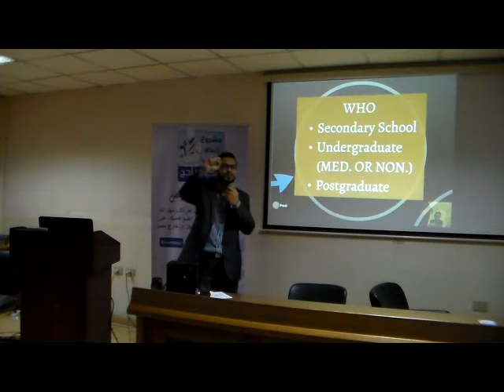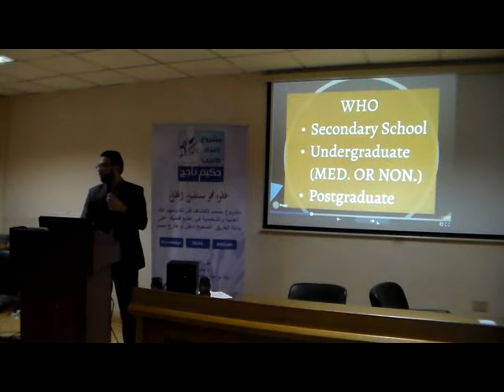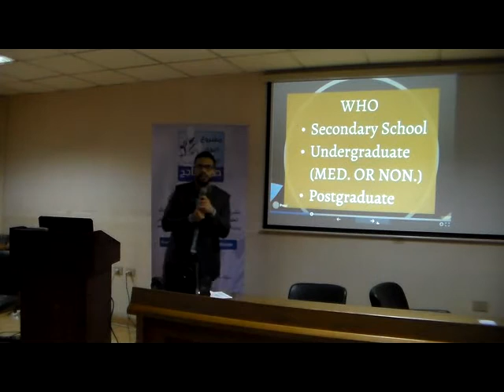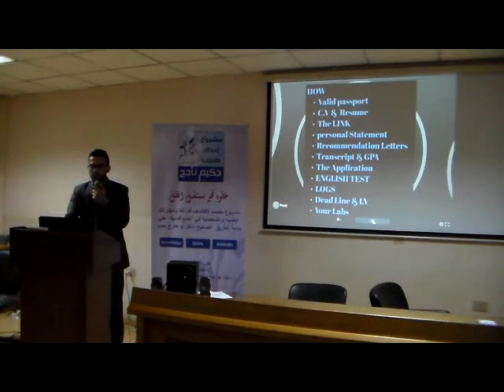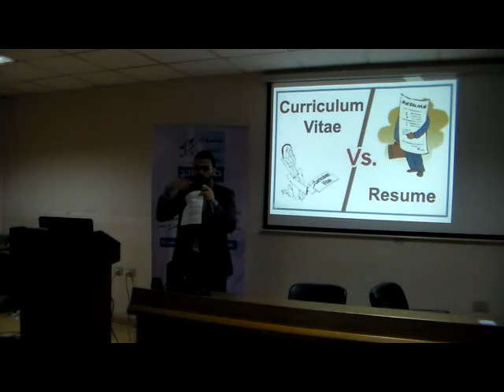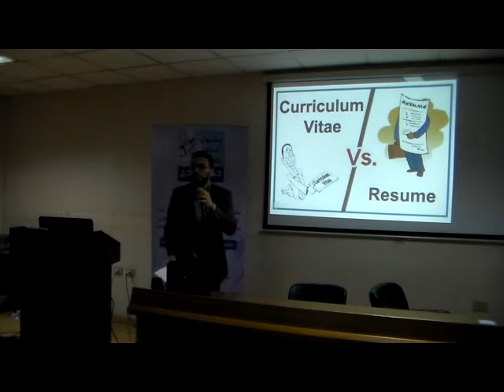Scholarship & IELTS & TOFEL Dr Omar Azzam 2